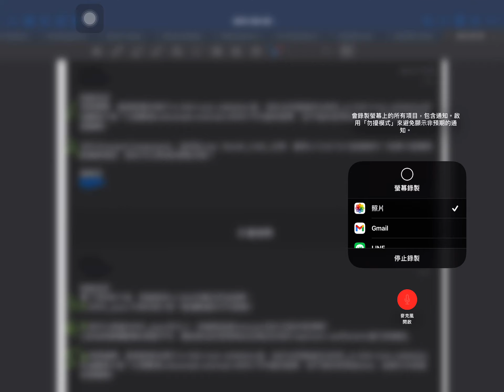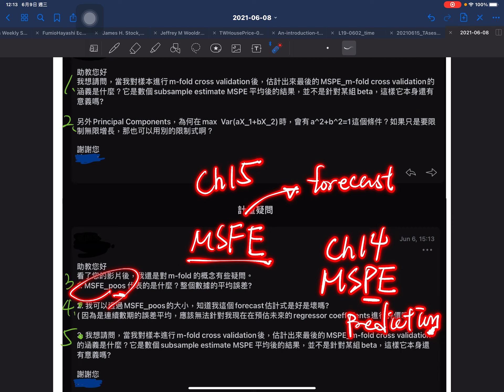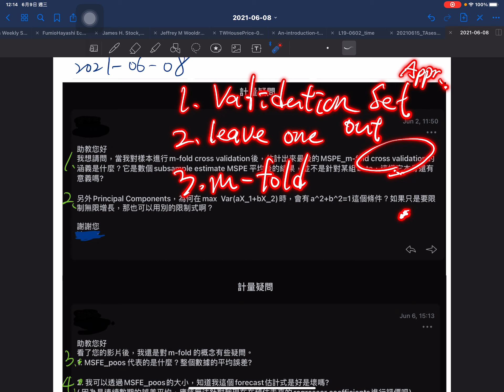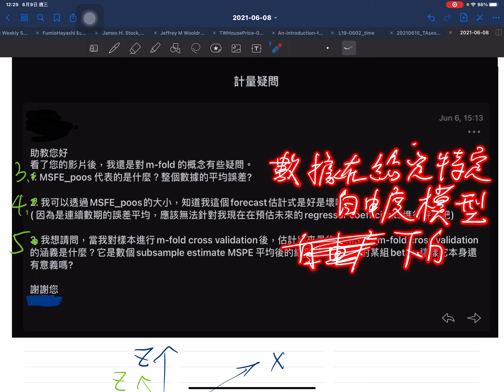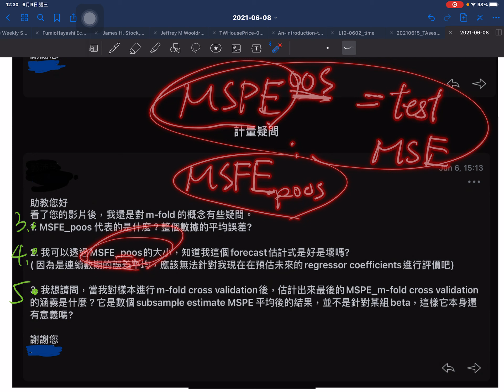2021Spring Econometrics: 2021-06-08 QA Refine